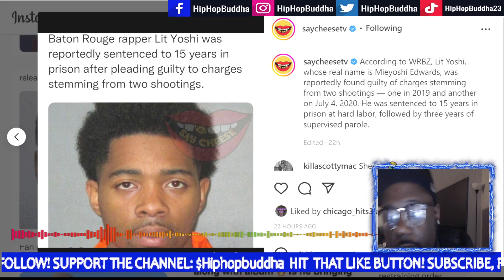Fredo Bang Affiliate Lit Yoshi Sentenced To 15 Years In Prison!😤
Gillie Da Kid Want Smoke With Rick Ross You A FAKE Drug Kingpin Rapper That Owe Meek Mill Money!😡